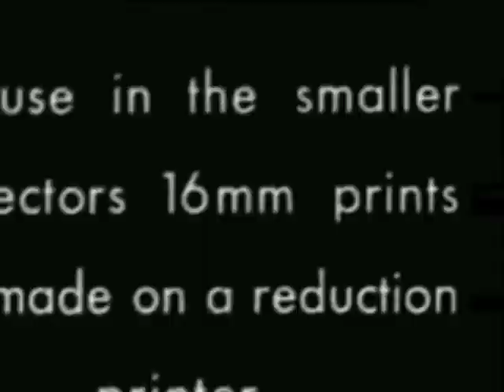The Book of Disquiet: Trailer #2—O livro do Desassossego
In Portuguese with English subtitles. The second in an indefinite number of proposed trailers, intended to function as related/unrelated fragments of a theoretical whole  mirroring the collection of Pessoa's journal entries—found in a trunk and written on scraps of paper — which was assembled in a somewhat arbitrary fashion and eventually published (decades after his passing) as The Book of Disquiet.